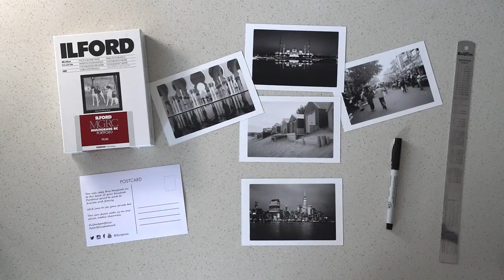Making a postcard with ILFORD MULTIGRADE RC PORTFOLIO Paper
Our ILFORD MULTIGRADE RC PORTFOLIO black and white photographic paper has been reformulated and relaunched with our 5th generation emulsion.

Our premium double-weight 255gsm resin coated variable contrast paper now benefits from a slightly warmer base tint, better blacks for greater depth, improved mid-grade spacing and a smoother sensometric curve providing more uniform contrast throughout the tonal range.

In additional to making beautiful darkroom prints, our 10x15cm pack is perfect for making postcards to send to friends or family (or us as we also love to receive them). It is simple to do and this video shows you how.

If you want to send us a Portfolio postcard print address it to:

HARMAN technology Ltd
Ilford Way
Mobberley
Cheshire
WA16 7JL
United Kingdom

We will share our favourites on our website and social media channels. You can find us @ilfordphoto on Instagram / Twitter and Facebook.